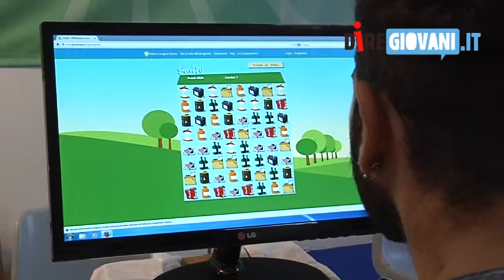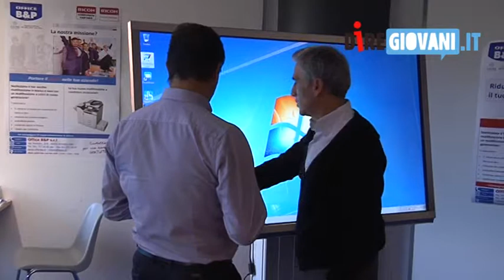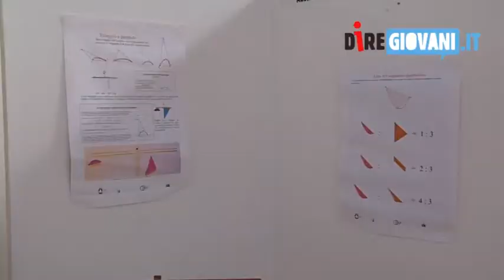Tecnologia e tradizione umanistica per una scuola di qualità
Luigi Amodio, Direttore della fondazione Idis - Città della Scienza, intervistato alla '3 giorni per la scuola'